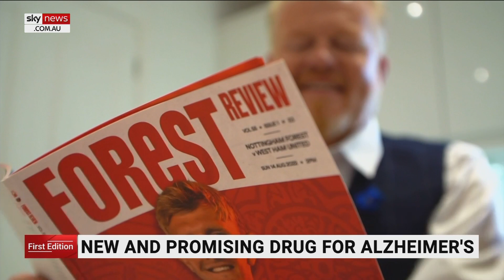New Alzheimer's drug shown to slow progression of disease by 35 per cent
A US pharmaceutical firm says it’s developed a promising new Alzheimer’s drug which could lead to the end of the disease.

16 Australians took part in a trial of the medication which has been shown to slow progression of the disease by at least 35 per cent.